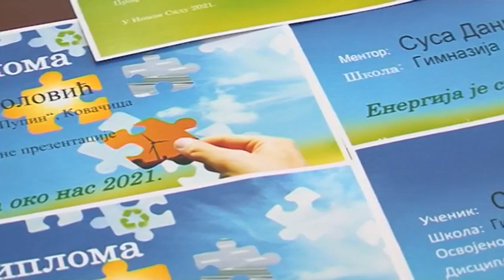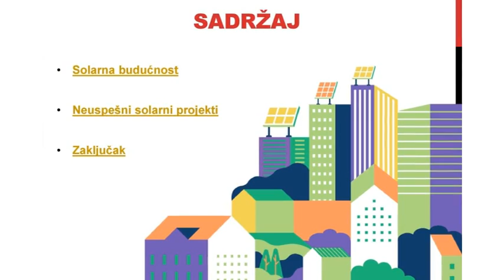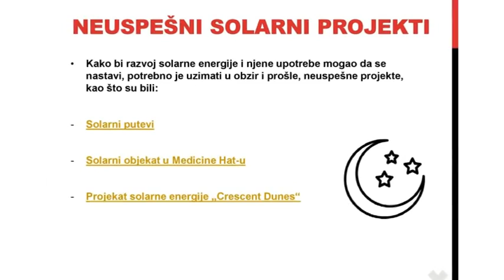Energia gymnazistov priniesla nové ceny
Žiaci kovačického gymnázia boli odmenení na súbehu Energia je všade okolo nás.
Ďakujeme za návštevu

Sledujte nás a informujte sa o udalostiach prostredníctvom video záznamov, ktoré každodenne zverejňujeme na našom kanáli a ktoré sledujú aktuálne diania v obci Kovačica.

Dôležité: Akékoľvek použitie, kopírovanie, opätovné nahrávanie, verejné zobrazovanie a sťahovanie videí bez písomného súhlasu našej ustanovizne je zakázané!